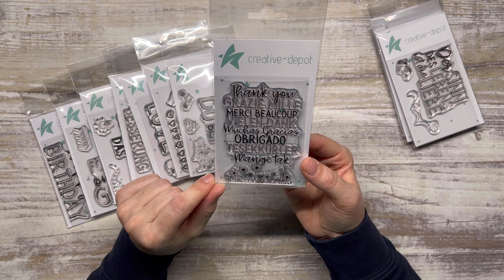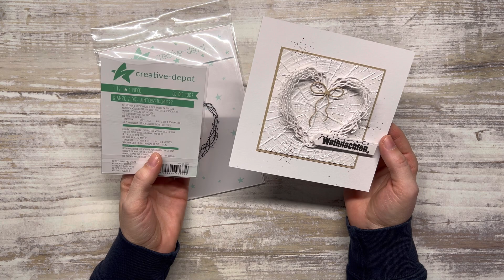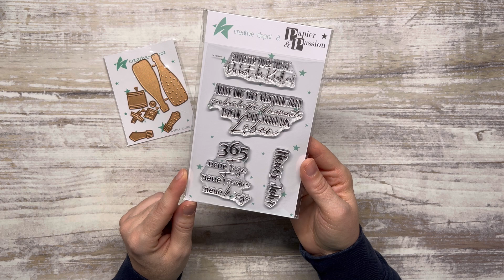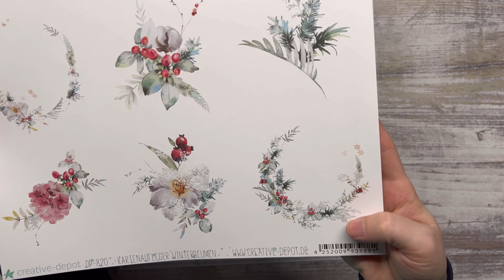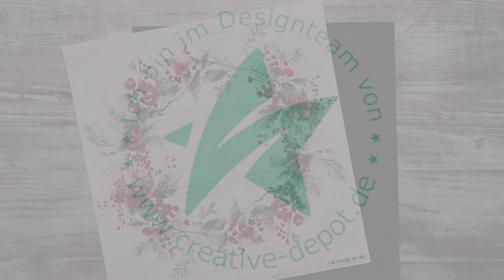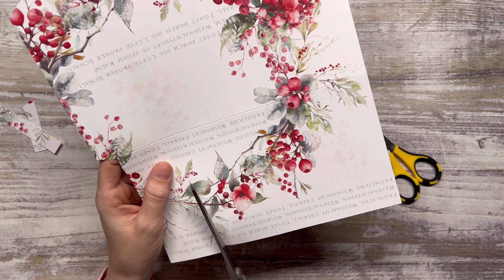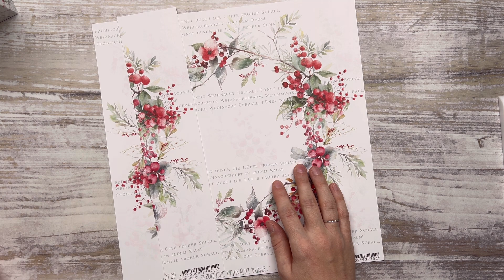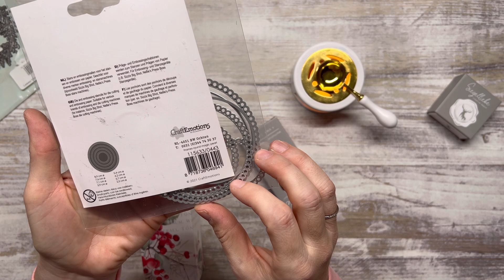FREUTAG | Happy New Year | Geschenkverpackung basteln | Neuheiten Creative Depot | Dezember 2023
das Jahr neigt sich dem Ende zu und wir sind im Weihnachtsendspurt ;) Heute ziehen zum Thema ,,Happy New Year,, wieder wunderschöne, neue Produkte in den Shop ein. Beim Watch me Craft basteln wir heute gemeinsam eine Flaschenverpackung, ich wünsche euch ganz viel Freude mit dem Video.

Kreative Grüße
Sabrina

Amazon Links
Postkarten Rolling weiß
Postkarten Rolling kraft